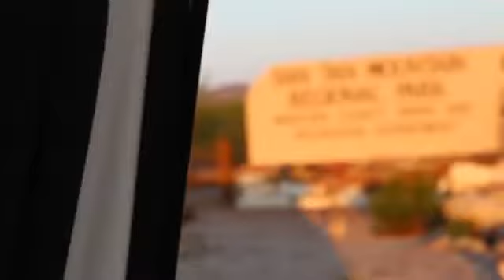COACH PAIN Making a Difference A Short Film Documentary